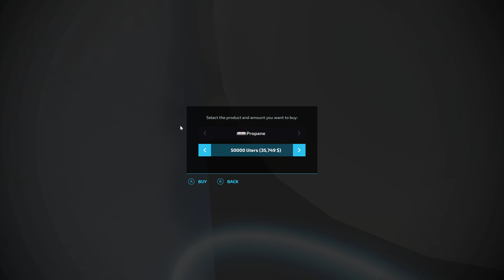FS 22 Great Western Farms (Production Madness) * 13 * Corn Harvest, Buying Propane, Drying Corn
Today on Great Western Farms, I am harvesting corn and loading the grain into the corn dryer with propane.